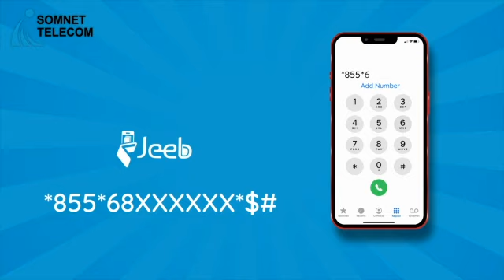Cali Jeyte" Hiiraan State Qadiyad Ummadeed ayay ahayd ee Maahayn Dukaan Cali jeyte